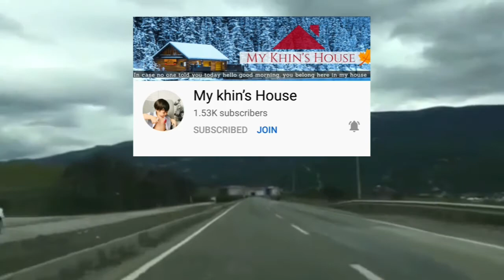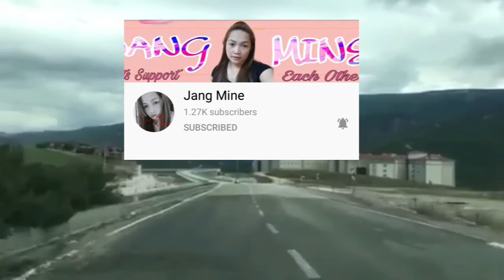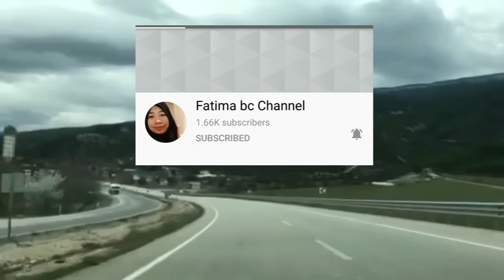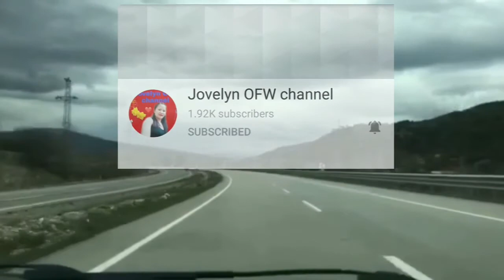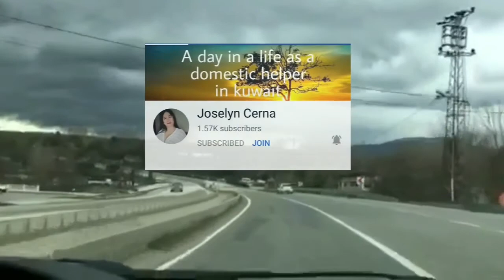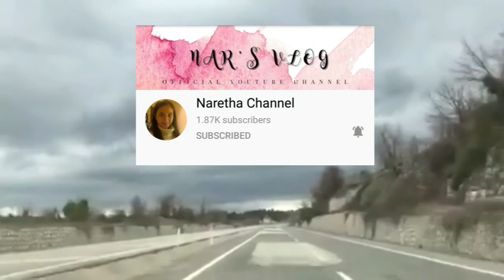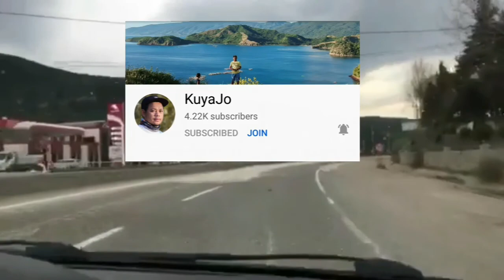Update Of Our Garden Part 2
Video Editor:InShot
Musician:ASHUTOSH